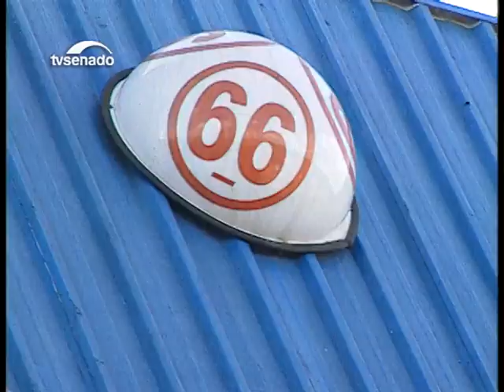Comissão decide projeto da Agenda Brasil que regulamenta jogo de azar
A Comissão do Desenvolvimento Nacional, que analisa propostas da Agenda Brasil, debateu nesta quarta-feira (9) proposição que tira do poder público a gestão das prisões. O colegiado aprovou substitutivo ao PLS 186/14, que legaliza os chamadas jogos de azar.